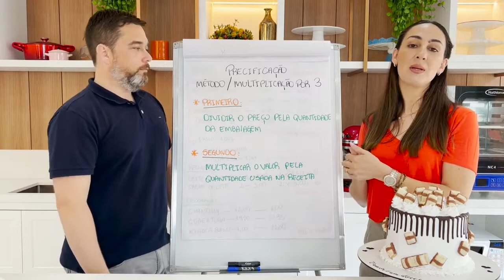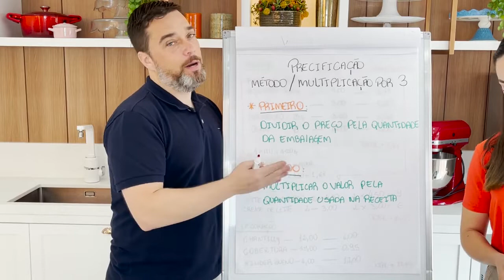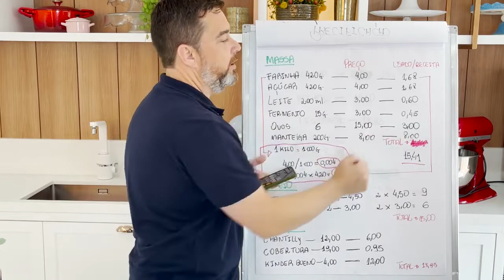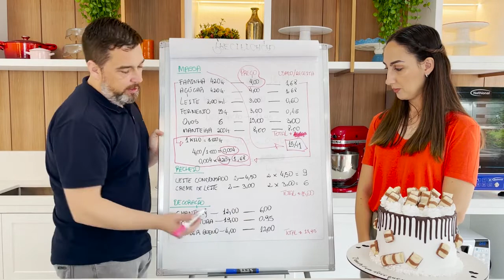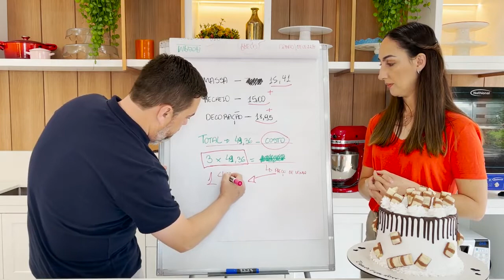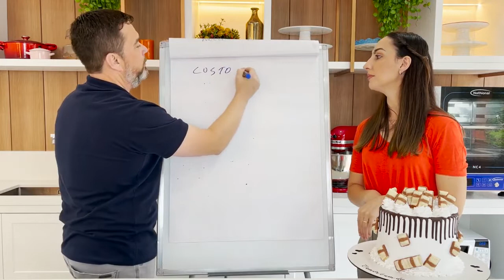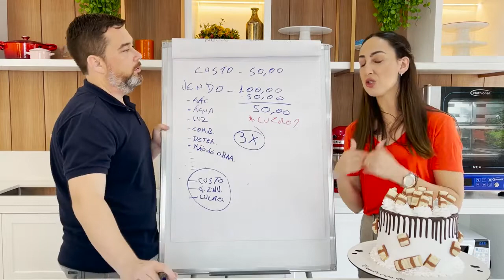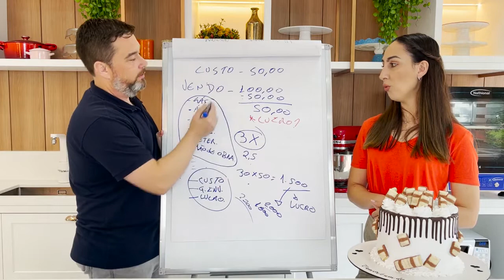TUDO SOBRE CHANTILLY E CHANTININHO - MEU BOLO PERFEITO EM 5 DIAS - AULA 3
⬇️Tenha acesso agora a nosso conteúdo EXCLUSIVOS:⤵️

➡️ ESTRATEGIAS DE VENDAS QUE AUMENTOU MEUS PEDIDOS EM 90%